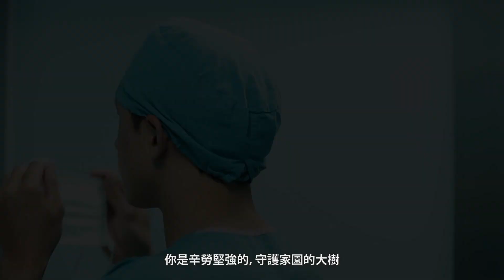MOTEX華新醫材集團_微電影(中文字幕)